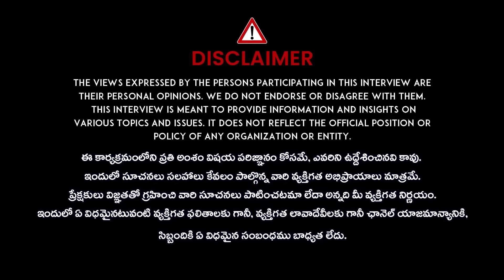వేప ఆకు సీక్రెట్ తెలిస్తే వదలరు | Health Benefits of Neem Leafs in Telugu | Arunayoga | iDream